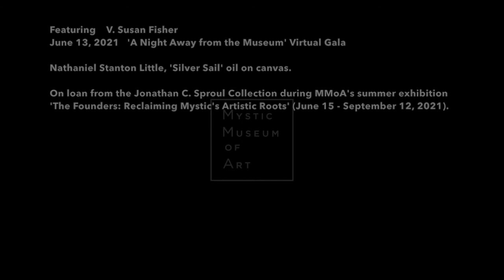MMoA Gallery Talk: Nathaniel Stanton Little's 'Silver Sail'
Featuring MMoA's Executive Director V. Susan Fisher.
Discussion of Nathaniel Stanton Little's 'Silver Sail' oil on canvas. On loan from the Jonathan C. Sproul Collection during MMoA's summer exhibition 'The Founders: Reclaiming Mystic's Artistic Roots' (June 15 - September 12, 2021).
This talk was presented during MMoA's Virtual Gala 'A Night Away from the Museum' on June 13, 2021.